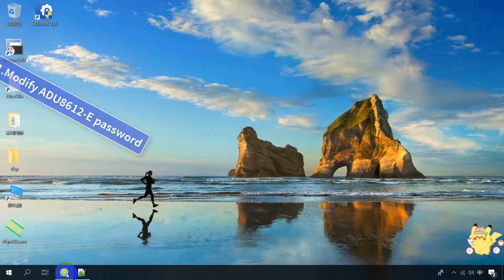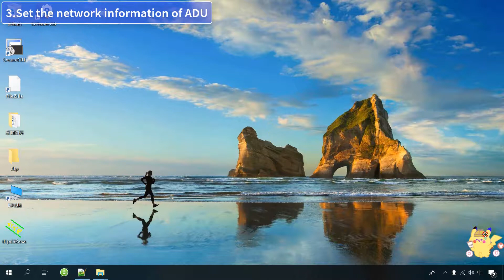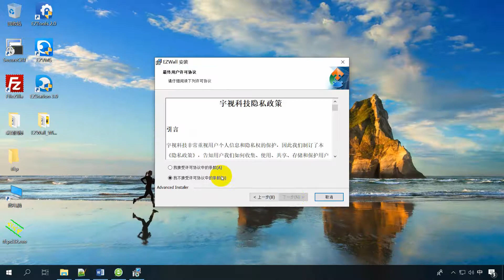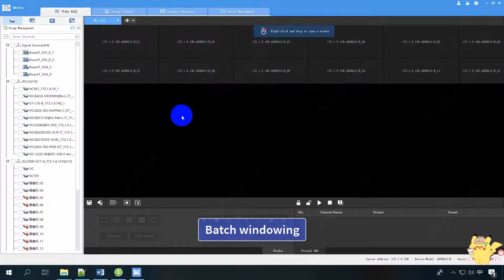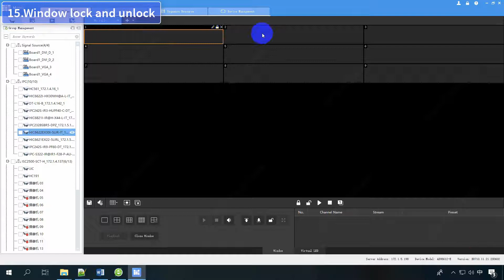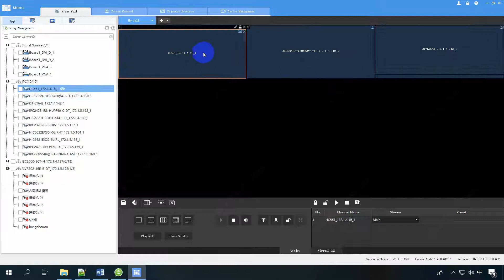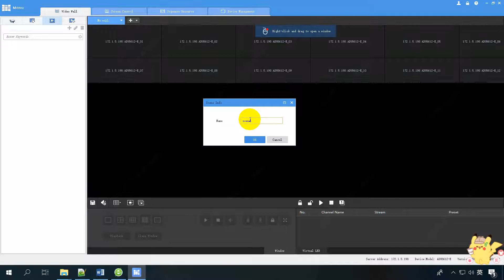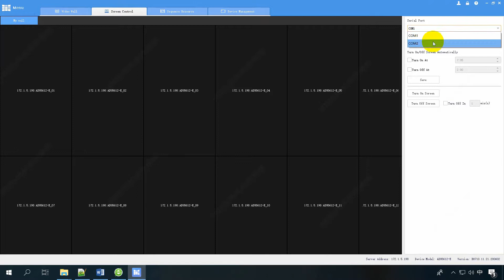【How to】 Initiate configuration about ADU+LCD+EZwall